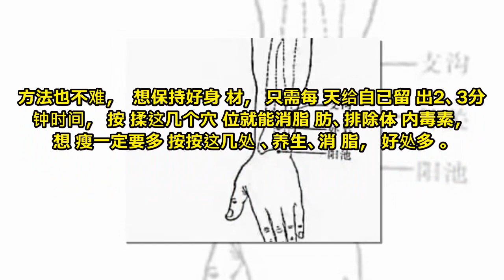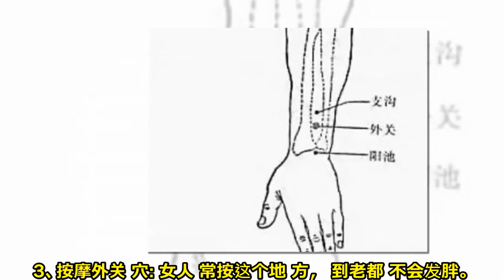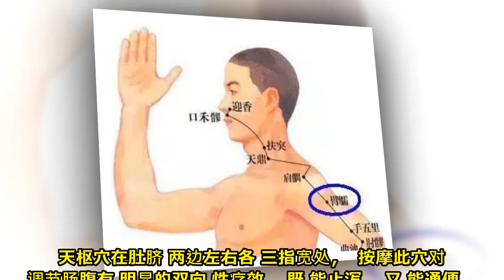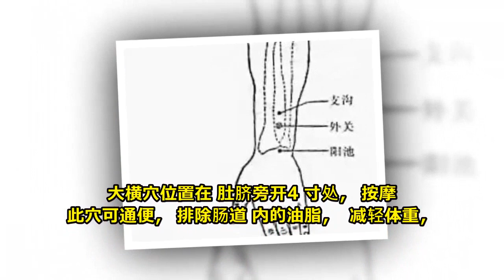女人常按这个地方，到老都不会发胖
中医看来，胖是因为垃圾多，经络被堵住了，毒素代谢不出去，堆积在体内造成了肥胖，所以要从根上解决肥胖的问题，就必须要把经络打通，让垃圾排出去。

方法也不难，想保持好身材，只需每天给自已留出2、3分钟时间，按揉这几个穴位就能消脂肪、排除体内毒素，想瘦一定要多按按这几处、养生、消脂，好处多。